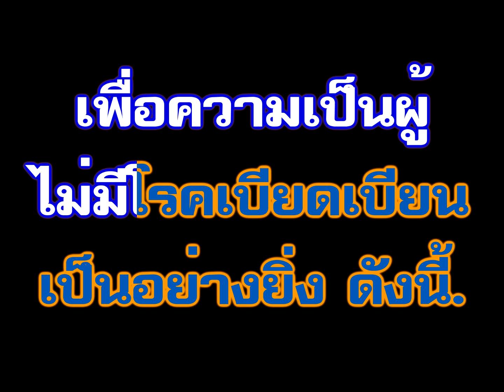๕๑๑ สวดมนต์พิเศษ บางบท แปลไทย อตีตปัจจเวกขณปาฐะ